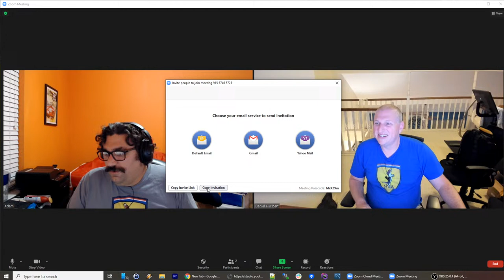NGS Thursday Night LIVE - November 11, 2021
Avalon King Armor Shield IX - Use NGS25 for $25 off!